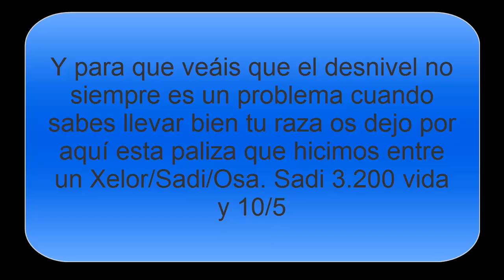DOFUS - KOLISEOS 1 VS 1 #4 | VOY A LA DREAMHACK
Si quieres preguntarme algo juego en el servidor "Atcham", me llamo Savier-Foster y soy un Osamodas de Fuerza ^^

Canales de amig@s de diversos juegos (Siempre que entréis a uno de estos directos de Twitch escribid la siguiente frase: "Vengo de parte de Savier Foster"